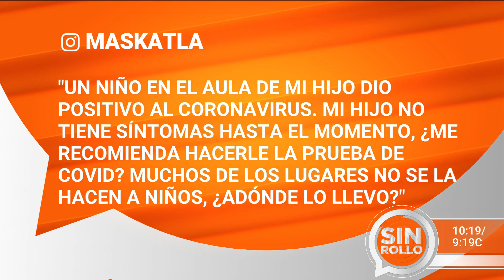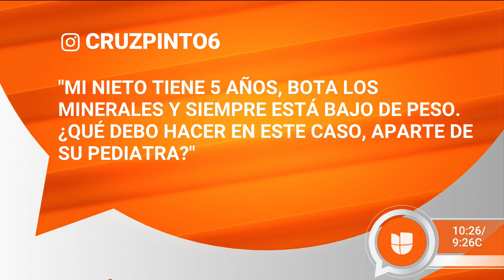¿En qué casos se debe hacerle la prueba de coronavirus a un niño? | Dr. Juan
Una madre de familia le preguntó a los médicos si es necesario que le haga una prueba de coronavirus a su hijo tras haber estado en contacto con un niño que dio positivo en su salón de clases. El pediatra Andrés Cotton le explicó bajo qué circunstancias debería hacerlo y dónde sela pueden realizar.